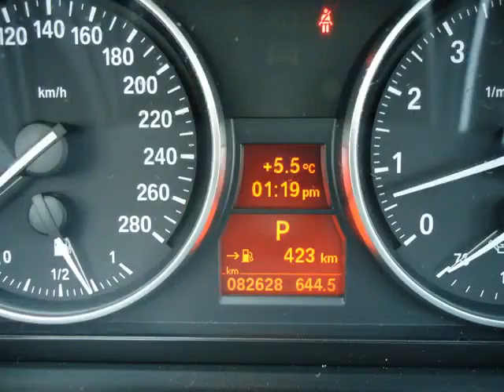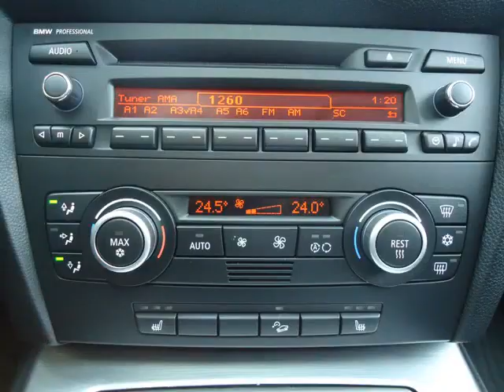EEC Motors - 2009 BMW 335xi AWD Twin Turbo 2 Sets Wheels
EEC Motors - 2009 BMW 335xi AWD Twin Turbo 2 Sets Wheels 406267